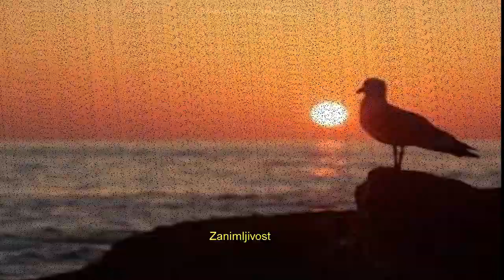Koliko je Sunce toplo? Da li ce se Sunce jednom ugasiti?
Ako vam se svideo klip molim vas da lajkujete, podelite i obavezno da se subskrajbujete. Hvala! ;)

Tagovi:
Suarez16 Tajno Oružje Nikole Tesle - Zrak Smrti i Štit IDIOKRATIJA
IGRAMO GTA 3 - igru koja je pokrenula revoluciju HCL.hr IGRAMO GTA 2 ??
 5 Vojnika Koji Su Se Sami Suočili Sa Celim Armijama
IGRAMO ZMURKE ! Grand Theft Auto V - Zezanje
Mudja nacinu zivota i kontroli ljudi, koje je vase misljenje
Da Li Je Zemlja Ravna Ploča - Teorije Zavere IDIOKRATIJA
PRAVIMO CIPS I IGRAMO GTA V ep.31 Simi
Igramo GTA 5 za PC! Naši prvi komentari | HCL
HCL.hr TOP 10: Najvece Zivotinje Na Svetu Gledaj Ovo
Igramo GTA V sa virtuelnom tastaturom
ST Gaming Lefko Tv Sava R NAJVEĆE LEZBAČE NA YOUTUBE SCENI Vanimy
vanimy Balkan Tube Fest Nixa Zizu Bloo Tv Top 5 Srbija Top 6
serbiangamesbl najvece zivotinje na svetu Cile ST komplexash Idiokratija
NAJVECE MISTERIJE SVETA ( PRVI DEO ) Mmedia Mreza